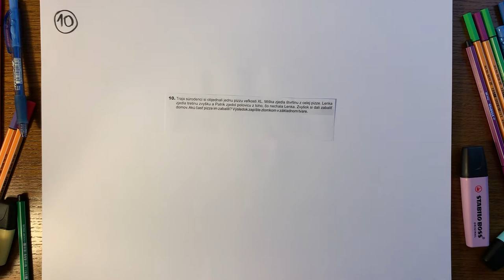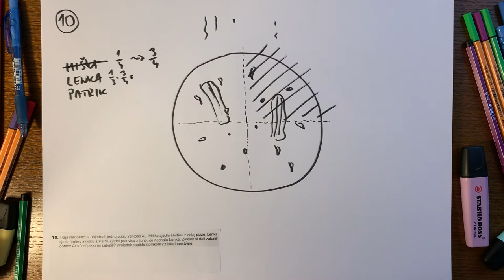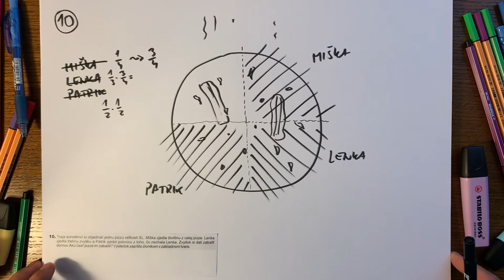Úloha #10, testovanie 9 z matematiky 2019